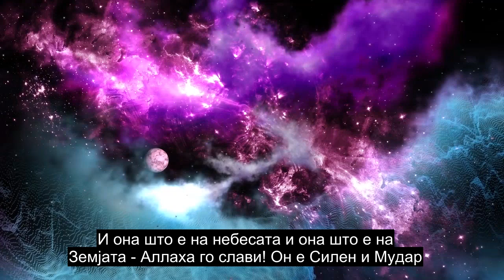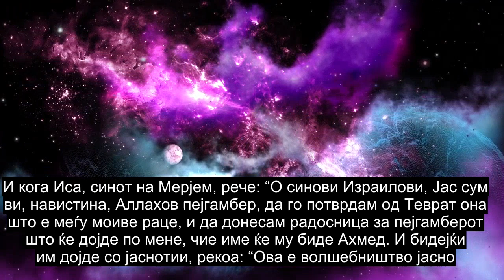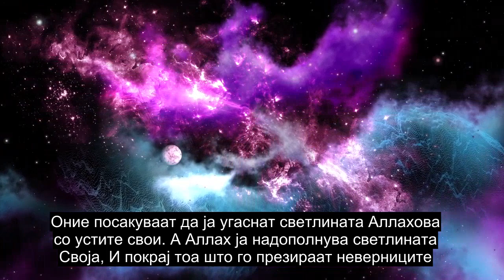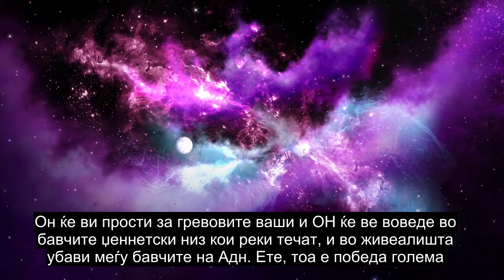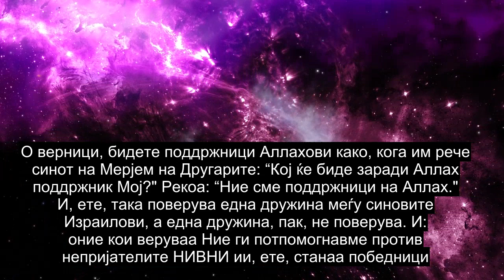Поглавје 61 The Ranks, Прекрасна Рецијација На Quran, 90+ Јазични Преводи